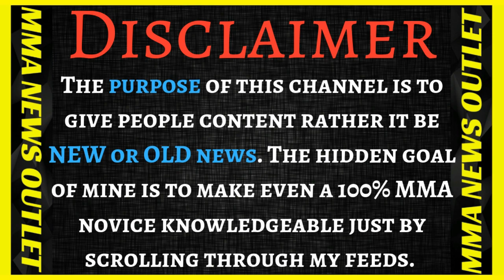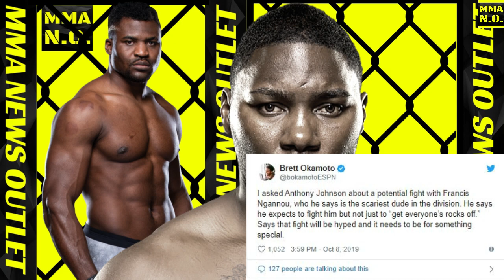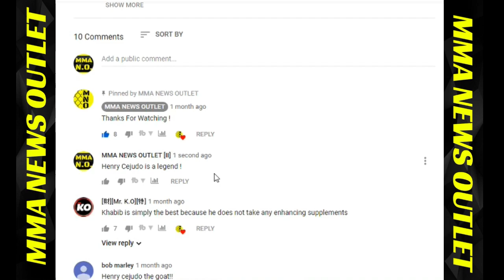Dana White EXP[]SES Oscar De La Hoya+Anthony Johnson UFC Return+Ben Askren On Next Opponent|MMA N.O.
Dana White Makes New Comments On Oscar De La Hoya (Sirius XM /World Boxing News). Anthony Johnson Talks UFC Return (Brett Okamoto's Twitter). Ben Askren Comments On His Possible Next Opponent (theScore Interview)

                                          MERCH!

-Dana White Makes New Comments On Oscar De La Hoya (Sirius XM /World Boxing News)

-Anthony Johnson Talks UFC Return (Brett Okamoto's Twitter)

-Ben Askren Comments On His Possible Next Opponent (theScore Interview)